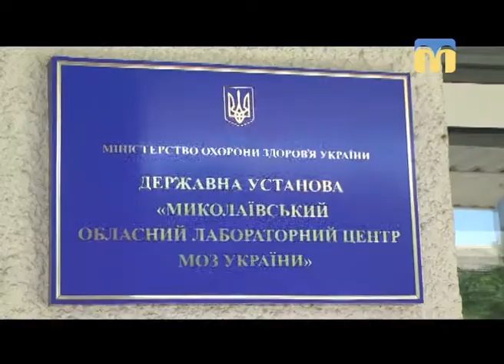01.06.2018. Новини. 07:30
Інформаційна картина дня (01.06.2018) поглядом кореспондентів телеканалу “Миколаїв” (випуск новин — 07:30):
-  на нижній Набережній планують відновити бруківку;
- 1 червня в  Миколаєві офіційно відкривається пляжний сезон.